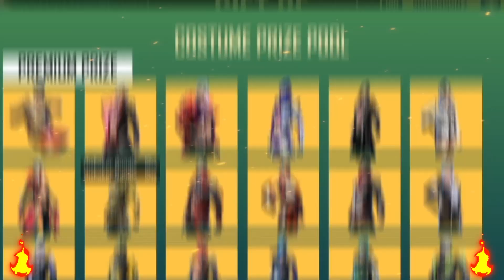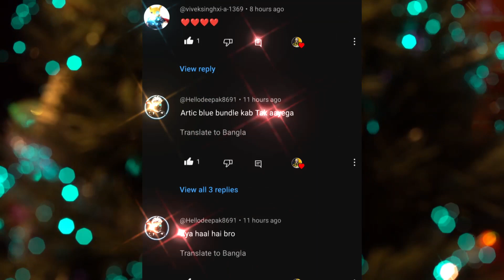Free Fire New Event